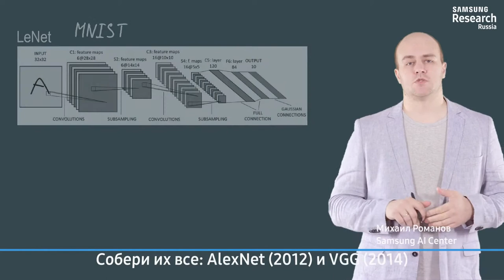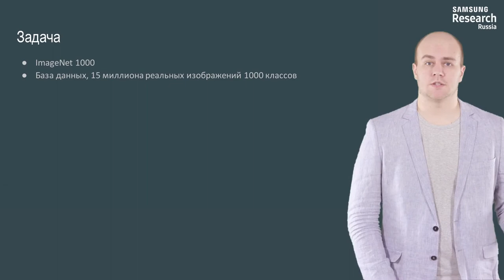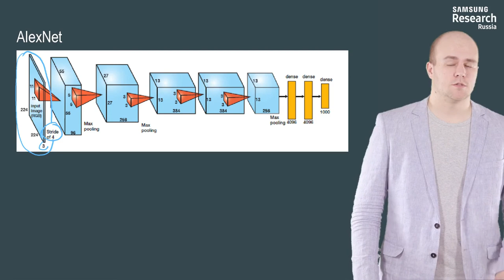Нейронные сети и компьютерное зрение - 116 урок. AlexNet (2012) и VGG (2014)